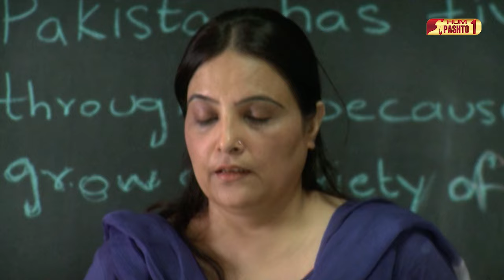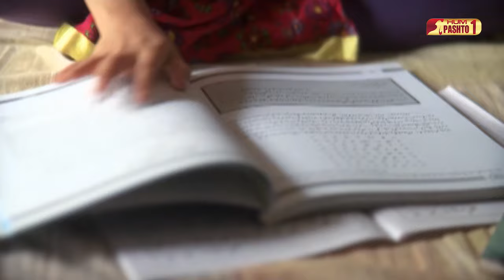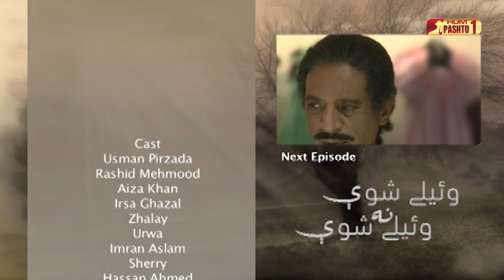Welay Shaway Na Welay Shaway | Episode 02 | HUM Pashto 1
Starring:
Ayeza Khan, Sheheryar Munawar, Urwa Hocane,  Usman Peerzada,
Irsa Ghazal, Hasan Ahmed, Zhalay Sarhadi, Khalid Anam, Imran Aslam,
Seemi Pasha, Tipu Sharif, Mansoor Sikandar, Rashid Mehmood,
Hina Javed

Directed By
Asim Ali

Written By
Nadia Akhtar

Produced By
Momina Duraid